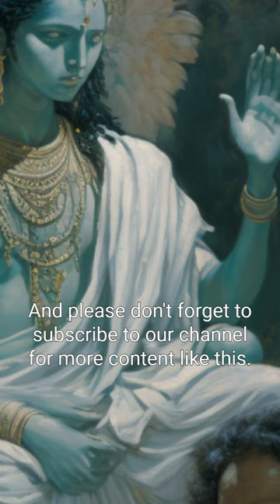The Death of Vishnu by Manil Suri: an AI Perspective